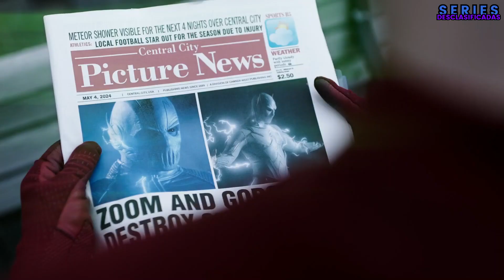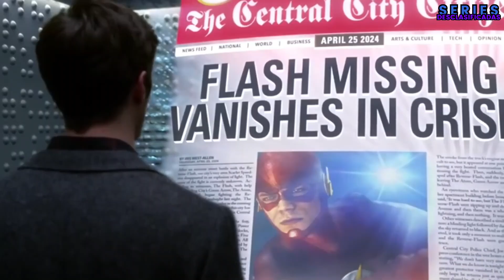FINAL de THE FLASH - Especial Desclasificado #1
A pesar de solo ofrecer 13 episodios, la temporada 9 de The Flash ha encontrado espacio para una gran reunión de personajes del Arrowverse que regresan. Además de traer de vuelta los favoritos de los programas cancelados de DC, The Flash presentó el regreso de varias caras familiares relevantes para el viaje de superhéroes de Barry, incluido el Capitán Singh, sus padres, el Reverse-Flash original, Wally West y un puñado de villanos de su galería del Arrowverso.

A Flash solo le queda un episodio, sin embargo, aún deben ocurrir una serie de eventos antes de que pueda terminar. El final está a la vuelta de la esquina para la serie The CW, que se encuentra en el último tramo de su novena y última temporada. El próximo episodio será el clavo en el ataúd para el arrowverso, que ha estado en su lugar desde el estreno de á-rrow en 2012.